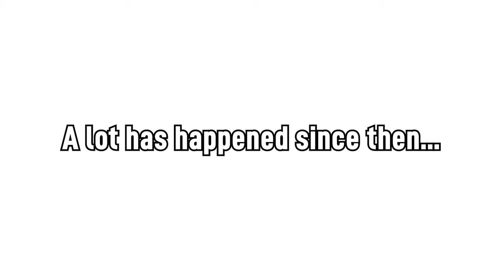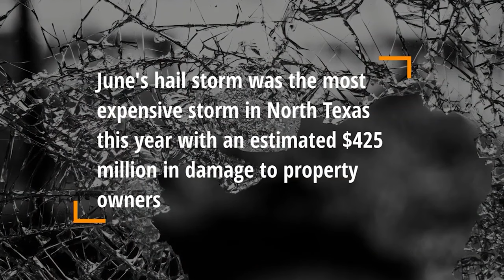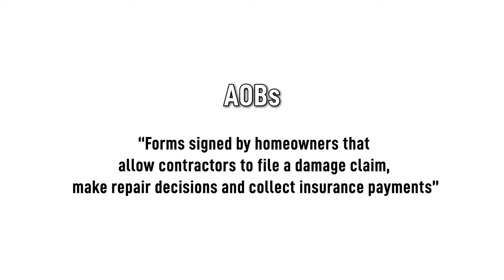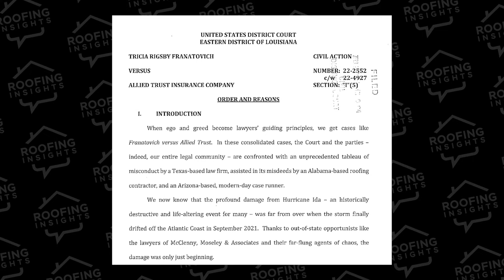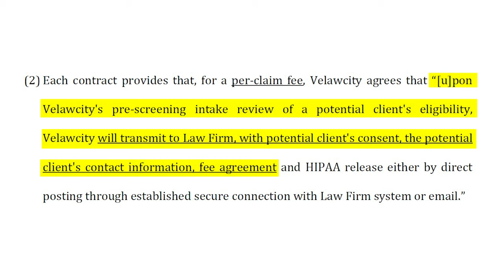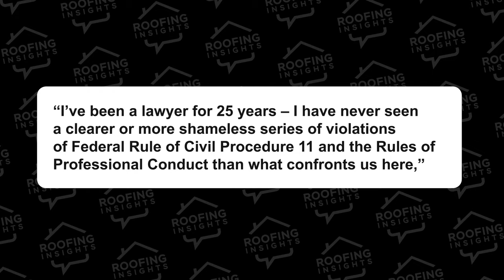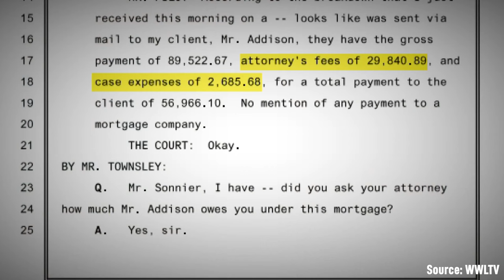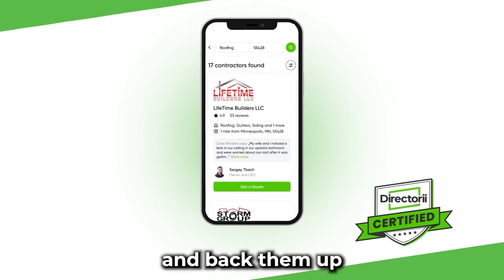The Rise and Fall of MCCLENNY & MOSELEY Roofing Fraud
McClenny, Moseley, and Associates (MMA) is a law firm that focuses on commercial storm damage claims in Texas and Florida, and tried to pull off one of the worst roofing scams in history. They tried to scam homeowners into paying legal fees for settlements of which they had no knowledge. MMA also worked with a marketing agency called Velawcity, which pre-screened clients and had them sign contingency fee contracts for MMA, which is illegal under Louisiana law. MMA raised red flags when they filed 1,600 claims in four days, leading to a suspension of their Louisiana license. They've recently been duking it out in the courtroom with state prosecutors, but it does not look good for MMA.

Insights:
0:00 - The Rise and Fall of MMA
00:39 - Who is MMA?
2:50 - What Went Wrong?
3:48 - The Apex Scheme
7:09 - The Velawcity Scheme
9:00 - Fallout of MMA's Scam